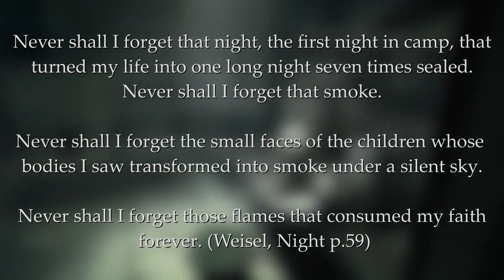I Believe: Wolfenstein and Faith in a Hopeless World